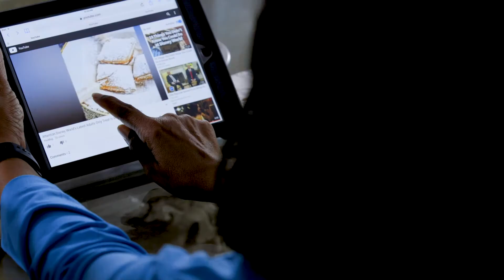WWL: Ya Mama Nem Section 1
During their lively, weekly get-together, the ladies are no holds-barred when it comes to everything from recipes to relationship advice.